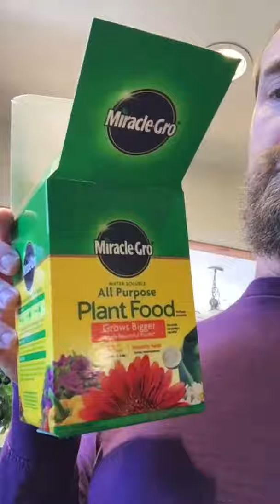PlantShame, help! Which three options should I use with my mealybugs? Part 1 of 2, 12/11/2019